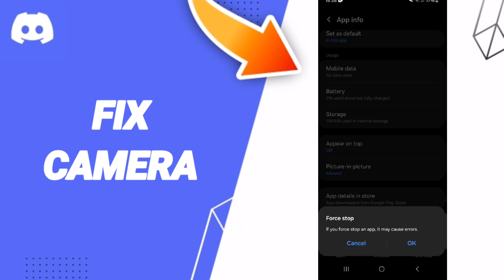How To Fix Camera On Discord App 2024